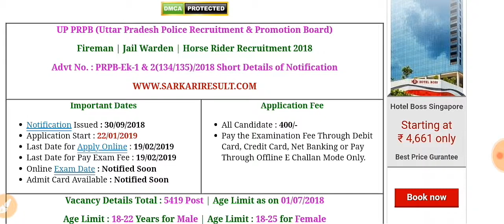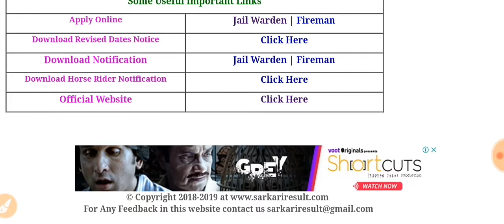UP POLICE JAIL WARDEN & OTHER POST ONLINE date extended 19 feb 2019.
500 gk question all one day exam part (1)

500 gk question all one day exam part(2)